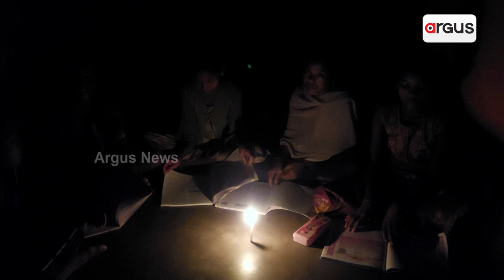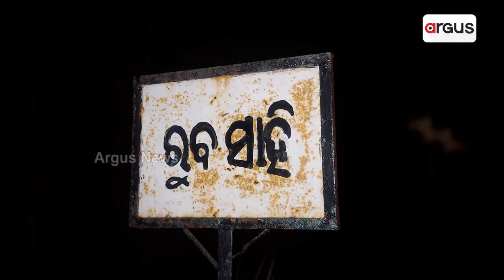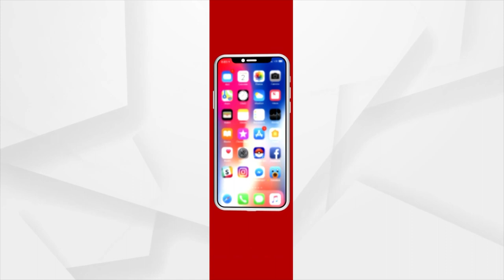Rural Areas Of Berhampur Under The Grip Of Darkness